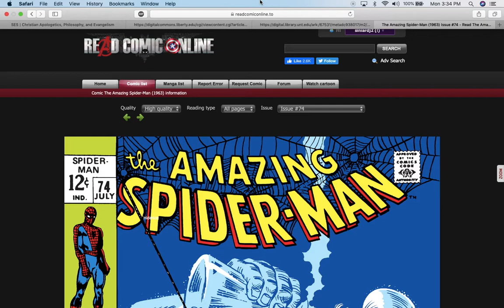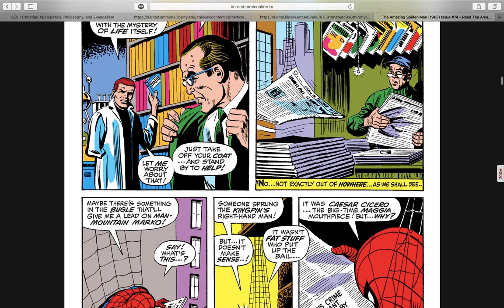Comic Book Flashback: Amazing Spider Man #74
Silvermane discovers the secret to the clay tablet. What is the secret and will Spider-Man be able to save Curt Conners and his family?